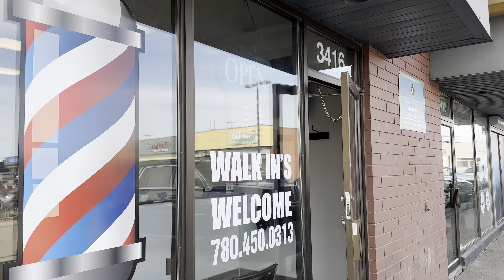Celebrating Eid ul Fitr In Canada 🇨🇦|Eid Vlog|Pakistan🇵🇰| New Vlog